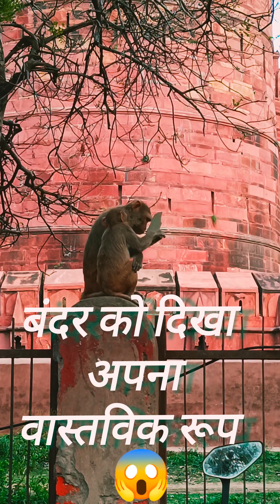बंदर को आईने के साथ देखते बना ,😂😀